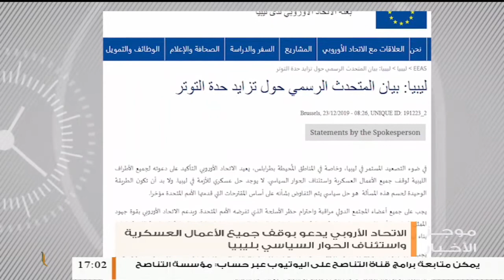موجز أخبار الساعة 5 مساءً | 23 - 12 - 2019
ـــــــــــــــــــــــــــــــــــــــــــــــــــــــــــــــــــــــ

ــــــــــــــــــــــــــــــــــــــــــــــــــــــــــــــــــــــــــ
التناصح